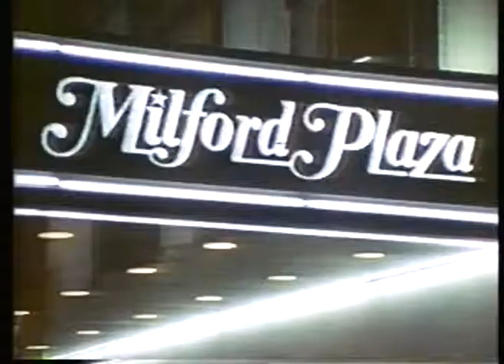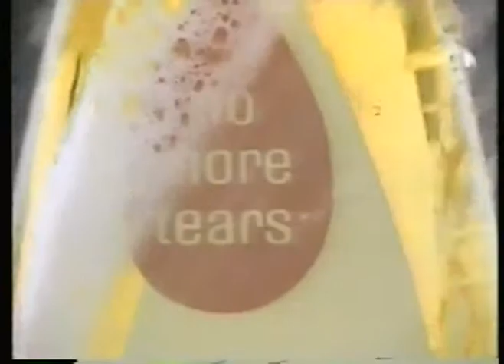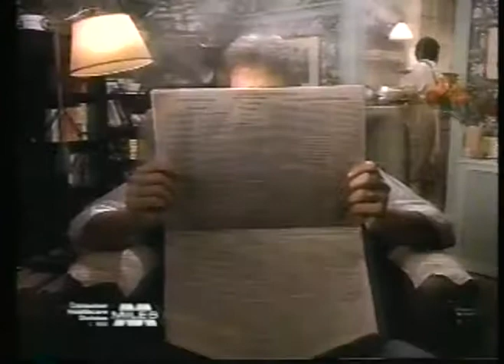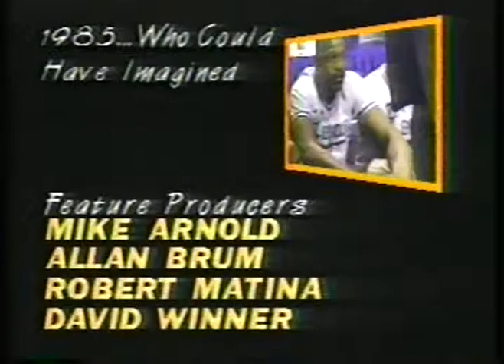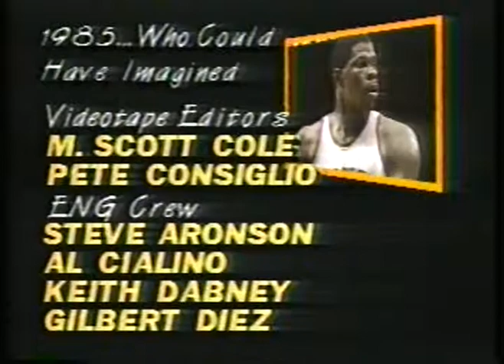NCAAM - Special - 1985 Final Four Cinderella Stories - CBS Billy Packer imasportsphile.com